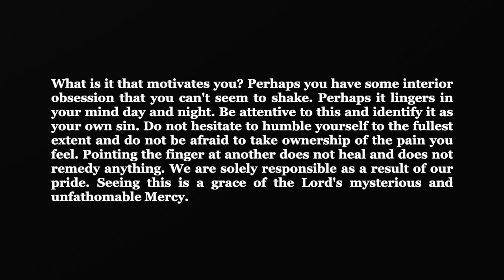THE CHAPLET OF DIVINE MERCY - SUNDAY 30TH JUNE, 2024.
Thank you for joining us here today to pray The Chaplet of Divine Mercy. We gather here everyday to pray this beautiful devotion. We pray for each other, & for the whole world. If you have any prayer intentions,  please put them in the box below so we can pray for you.

The Chaplet of Divine Mercy is a chaplet that was given to Saint Faustina by Jesus as a spiritual tool for obtaining pardon for one's sins through the offering of the Body, Blood, Soul and Divinity of Jesus to the Father in atonement for sins. God’s Mercy is open to each, & everyone of us so, Please LIKE & SUBSCRIBE, & SHARE these videos, so we can grow our prayer community, & to share God’s Mercy with the whole world🙏🏻God Bless You!